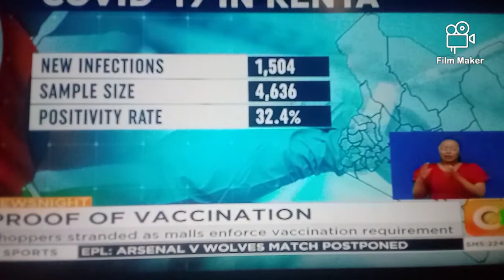FINALLY ITS HERE.! NO VACCINATION NO SERVICE 666